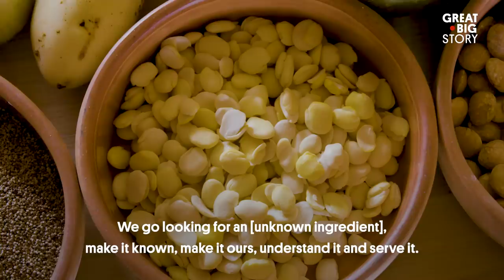Elevating Unknown Ingredients In Peru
Since he was young, Virgilio Martinez has wanted to travel, see and taste the world. It's the same relentless curiosity he brings to Lima's Central Restaurant, where he works as a chef. Here, Virgilio and his colleagues take often overlooked ingredients from across Peru's vast territory and turn them into an "elevations menu." The culinary journey imagines ecosystems as dishes, moving from below sea level to high in the Andes and back down to the Amazon over the course of a single, imaginative meal. The innovative approach has earned Central a place on the prestigious "The World's 50 Best Restaurants" list.